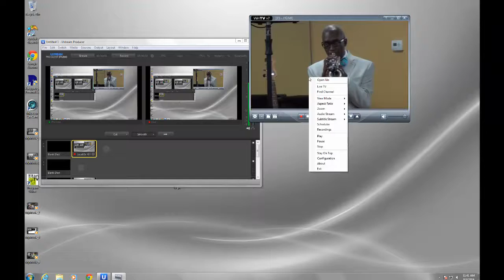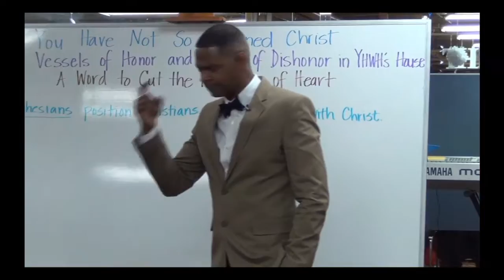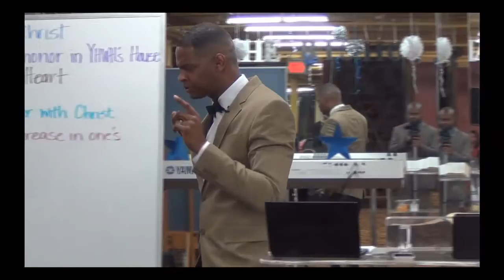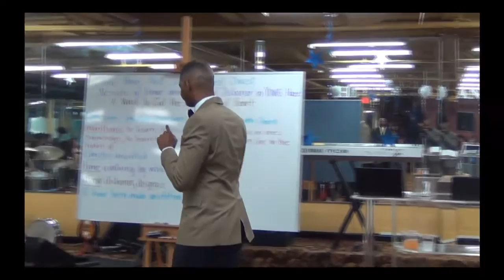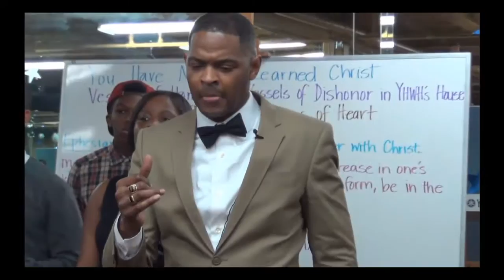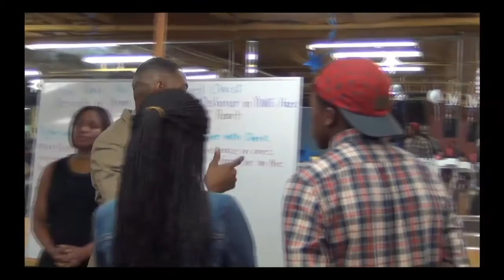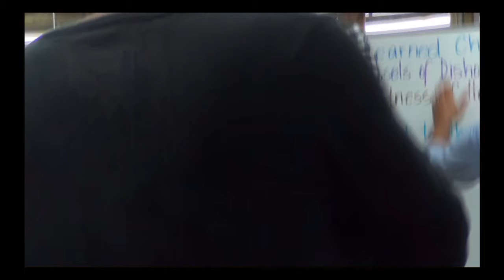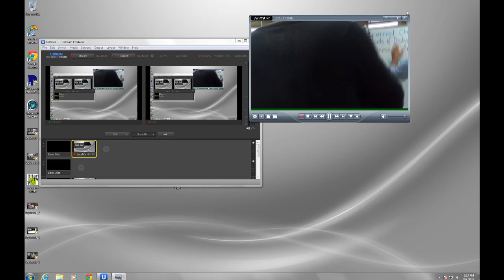Service on 8/3/2014